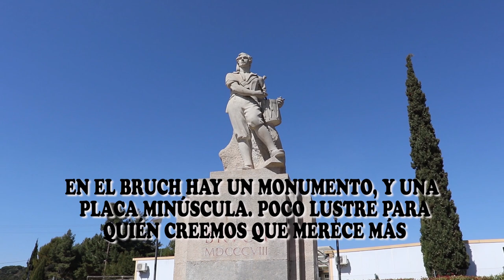BATALLA DEL BRUC | El Canal del Hispano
La batalla del Bruc es el nombre de dos enfrentamientos que tuvieron lugar entre tropas españolas y francesas en las inmediaciones de la localidad barcelonesa del Bruch durante la Guerra de la "Independencia" Española.

 EL CANAL DEL HISPANO - VIDEO MUY SOLICITIDA POR LA COMUNIDAD

**NUESTRA COMUNIDAD**

Patricio Lons